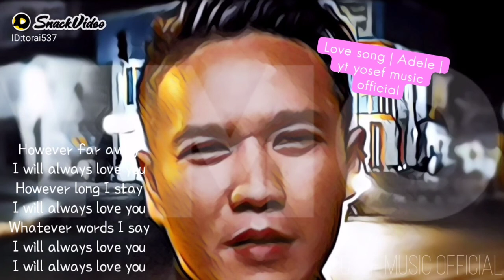Snack video Love song Adele